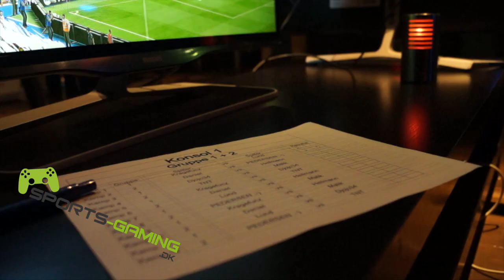Sports-Gaming.dk promotion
Produceret af Rasmus Smedstrup